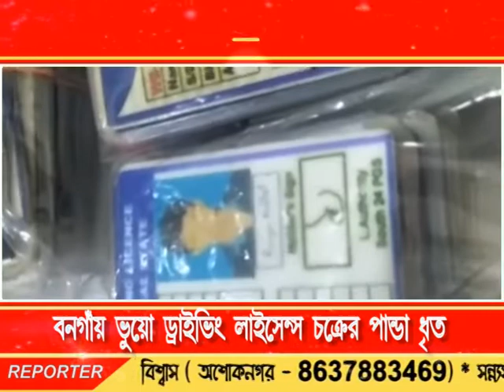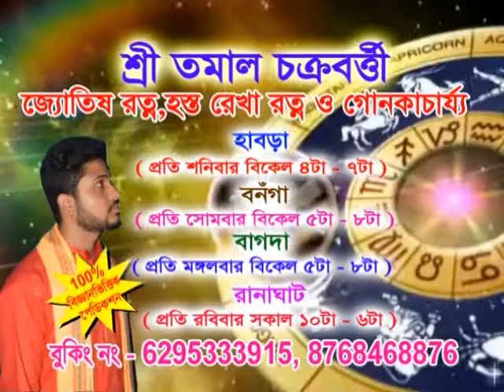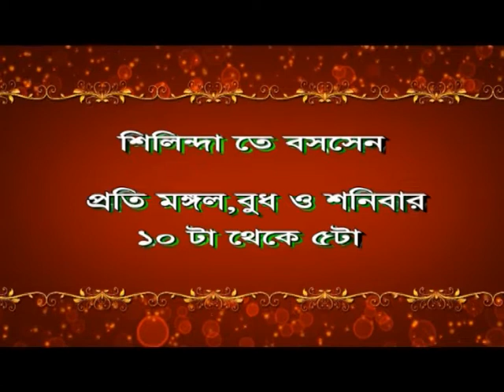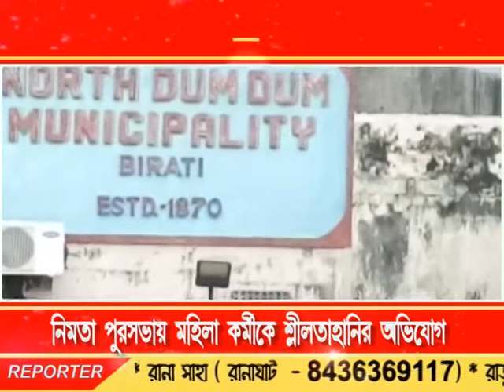Bengal LIVE NEWS 06.08.18